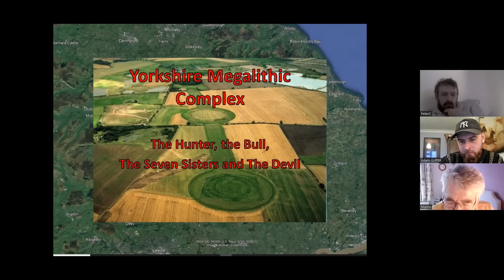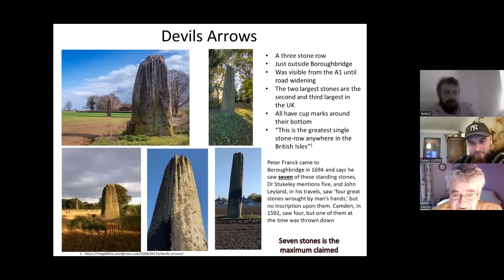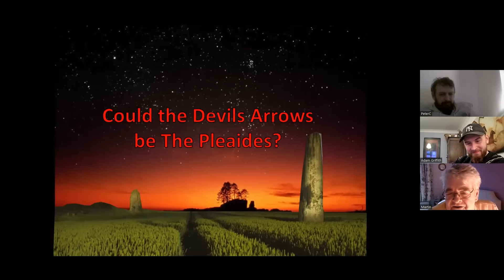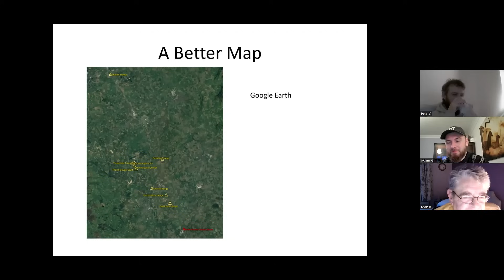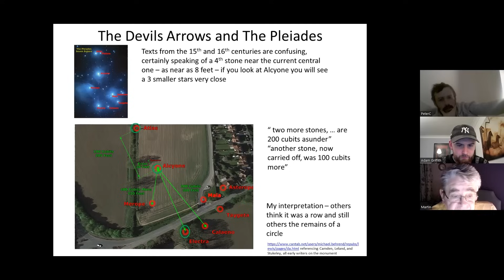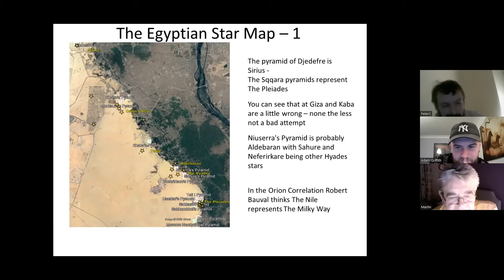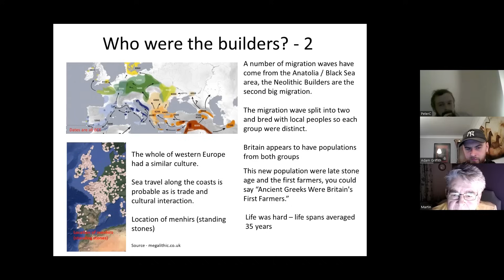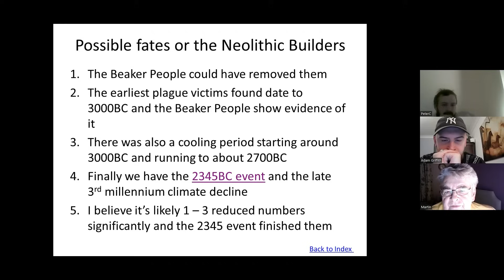Yorkshire star map unveiled by Adam and Peter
Adam and Peter are joined by Martin from the Brothers of the Serpent community, who passionately presents his research on an enigmatic megalithic star map complex in Yorkshire. Drawing parallels with the Giza plateau through the hermetic principle of "As above, so below," Martin reveals a celestial alignment with Orions belt, the Pleiades, and more.

Intriguingly, Martin's findings prompt a reevaluation of the neolithic builders' star knowledge and technical skill in Britain. His extensive research unveils an enthralling connection between ancient structures and celestial bodies, inviting megalith enthusiasts to reconsider the sophistication of our ancestors.

In essence, Martin's insights offer a captivating exploration into the mysteries of megalithic constructions, inspiring us to contemplate the cosmic wisdom embedded in Yorkshire's stones.